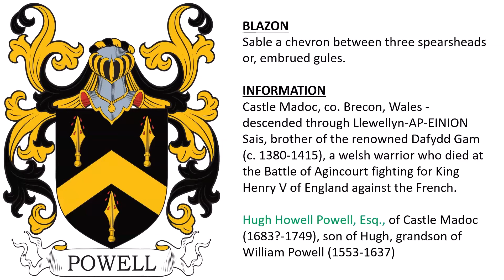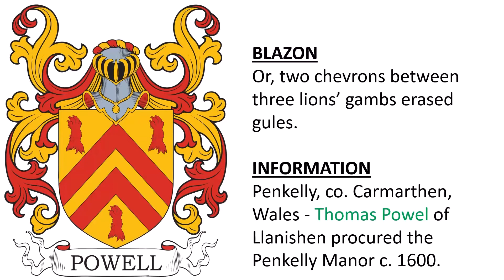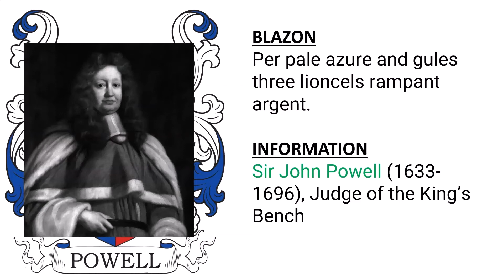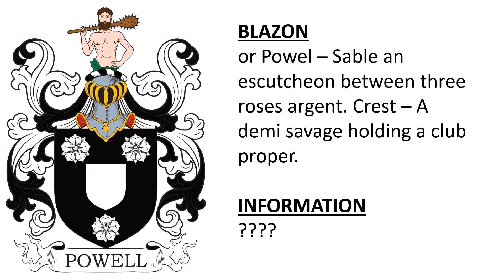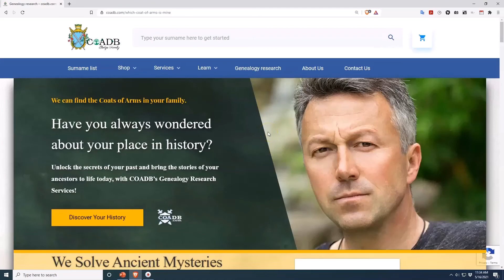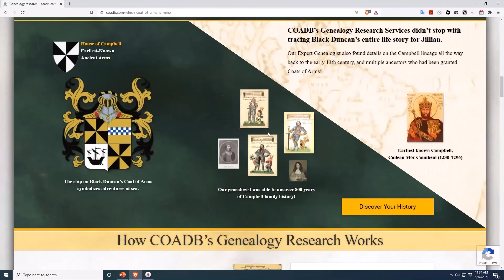Powell Coat of Arms & Family Crest - Symbols, Bearers, History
Powell “Family Crest” or Coat of Arms - Powell Family History & Surname

1) Sable a chevron between three spearsheads or, embrued gules. Castle Madoc, co. Brecon, Wales - descended through Llewellyn-AP-EINION Sais, brother of the renowned Dafydd Gam (c. 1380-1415), a welsh warrior who died at the Battle of Agincourt fighting for King Henry V of England against the French. - Нugh Howell Powell, Esq., of Castle Madoc (1683?-1749), son of Hugh, grandson of William Powell (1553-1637)

2) Or, a chevron between three lions gambs erased gules. The Powell Baronetcy, of Pengethly in the County of Hereford, was created in the Baronetage of England in 1622 for Edward Powell, son of Edmund Powell and Katherine Young.

3) Or, two chevrons between three lions’ gambs erased gules. Penkelly, co. Carmarthen, Wales - Thomas Powel of Llanishen procured the Penkelly Manor c. 1600.

4) Or, two chevronels between three lions’ gambs erased gules in the centre chief point a trefoil slipped vert. Crest—Out of a ducal coronet or, a demi griffin vert, charged on the shoulder with a trefoil slipped gold. - Banlahan, co. Cork; confirmed to  Henry Claringbold Powell, Esq., J.P., Colonel in the Army in 1874 – son of Edward Powell, Esq., Major in the Army; traditionally descended from the ancient Welsh family of Powell, or AP Howell, of Penkelly.

5) Per pale azure and gules three lioncels rampant argent. - Sir John Powell (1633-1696), Judge of the King’s Bench.

6) Per pale gules and azure crusily fitchee or, a lion rampant of the last. Crest—A lion passant resting the dexter paw on a broken tilting spear argent.  - Bruton, co. Somerset; granted 1584

7) Sable an escutcheon between three roses argent. Thomas Powell of Horsley, Denbighshire & Birkenhead – created 1st Baronet of Birkenhead in 1629

8) or Powel – Sable an escutcheon between three roses argent. Crest – A demi savage holding a club proper.

9) Argent a cross flory engrailed sable between four Cornish choughs proper on a chief azure a boar’s head couped argent tusked or, langued gules. Crest – A talbot’s head couped proper. - Nanteos, co. Cardigan, descended from Sir Thomas Powell, a learned judge who lived in the later part of the 1600s.

10) Per fesse nebulee or and gules a lion rampant between three escocheons each charged with a sparrow-hawk close, all counterchanged. Crest—Two arrows in saltire proper thereon a sparrow hawk close argent holding in the beak a sprig of oak slipped and fructed vert. - George Powell, Esq., of Rock Dale, Kent